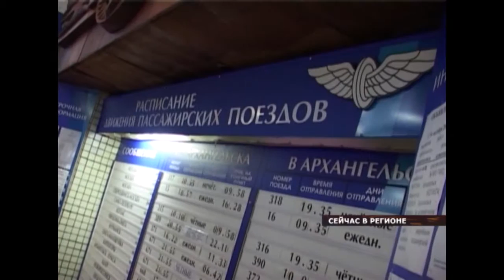24 11 2016 СЕЙЧАС В РЕГИОНЕ 06 00